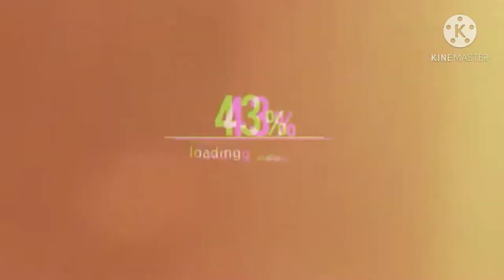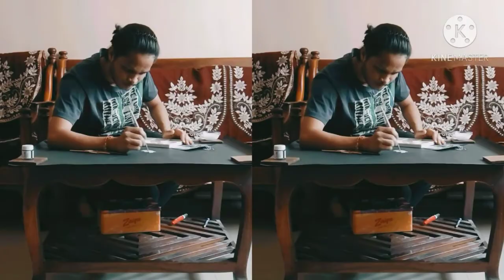Dark tone portrait painting || No 3 || Rahul Chaudhari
I want to express deep appreciation for your love and support and for taking out the time for watching my vedio from your busy schedule. Your opinion value to me a lot and I will surely work on it. You'll truly inspired me to work hard you'll motivate me every time. Without your support ,it would not have been possible. Once again thank you so much, you guys are amazing... Love you all 💕🖤

ART BY: Rahul Chaudhari

Camera handled by: Abhishek Chaudhari

Music in the vedio:
Nritya_-_pseudopandit_l_truban trap